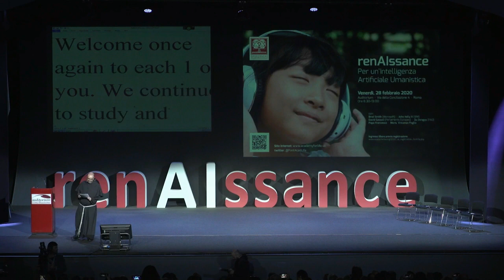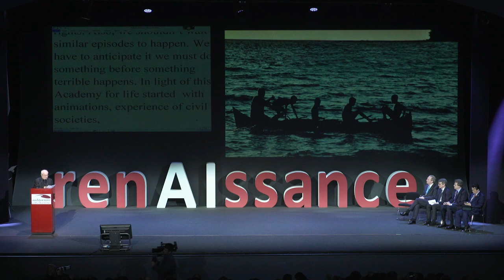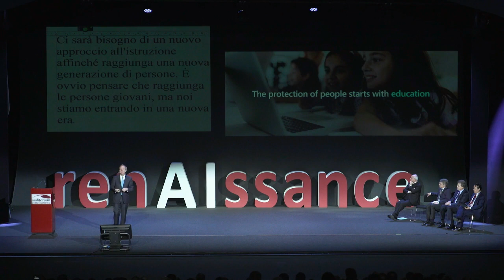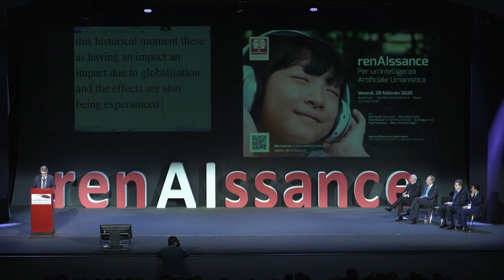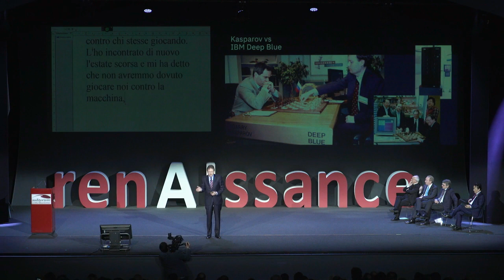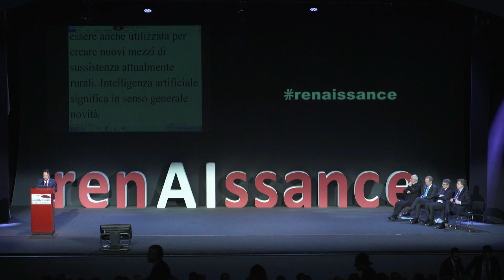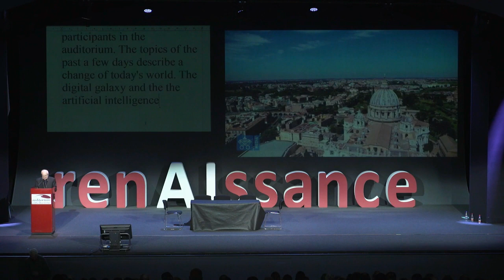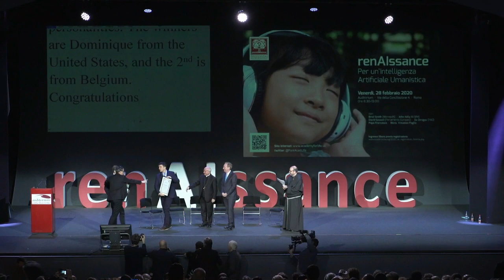renAIssance Rome Call for AI Ethics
The complete video: renAIssance - The signing ceremony of the Rome Call for AI Ethics. With: Abp. Vincenzo paglia, Father Paolo Benanti, Mr. Brad Smith, Mr. John Kelly III, Mr. Dongyu Qu, Mr. David Sassoli, Mrs. Paola Pisano. February 28th